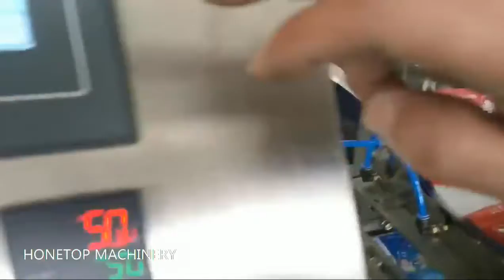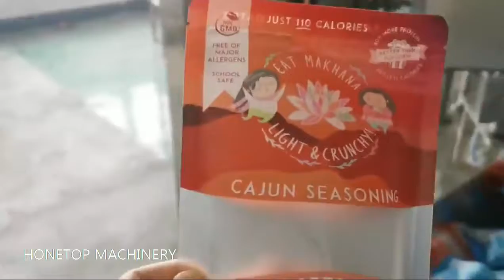American customer's stand up pouch testing machine for popcorn